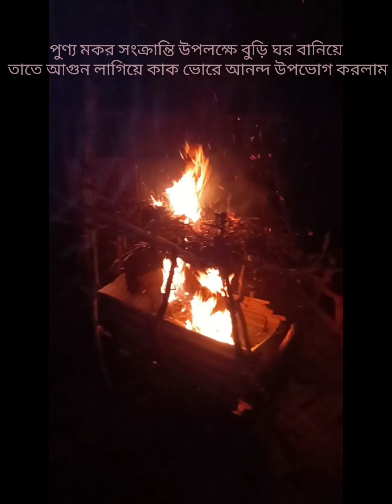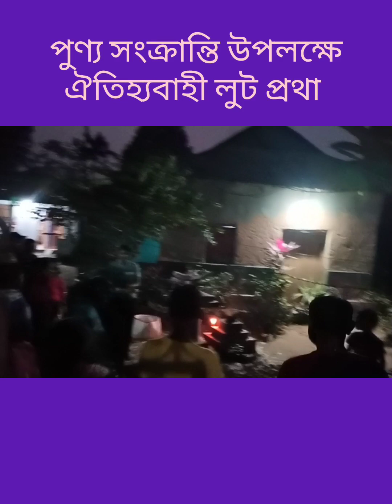সবাইকে শুভঃ মকর সংক্রান্তি উপলক্ষে অভিনন্দন এবং শুভেচ্ছা 🙏🙏🙏💐💐💐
Musician: ASHUTOSH
Musician: ASHUTOSH